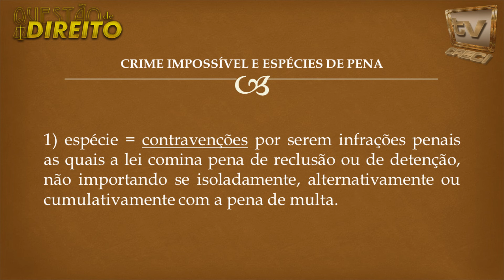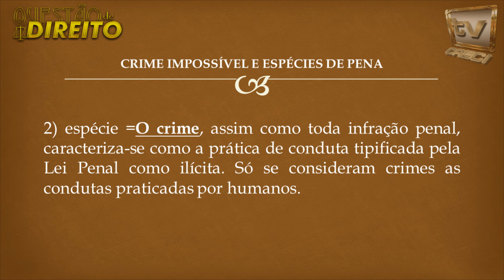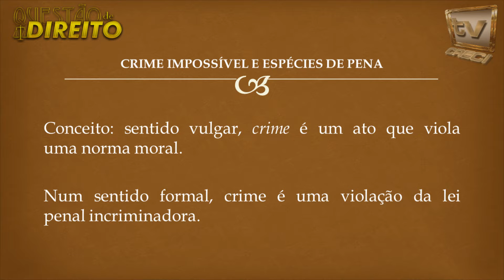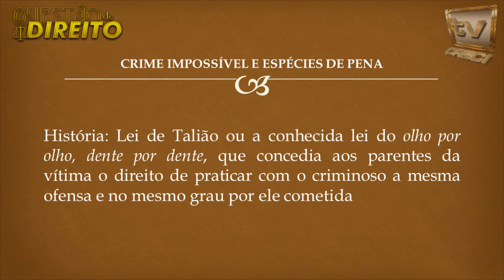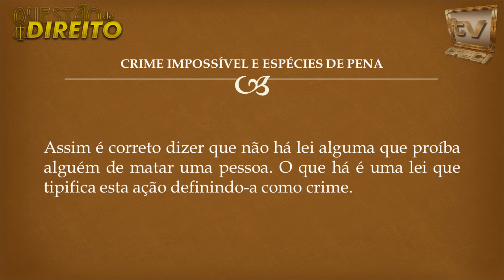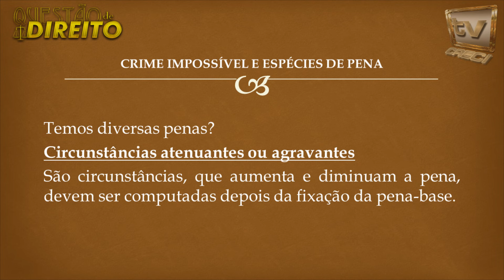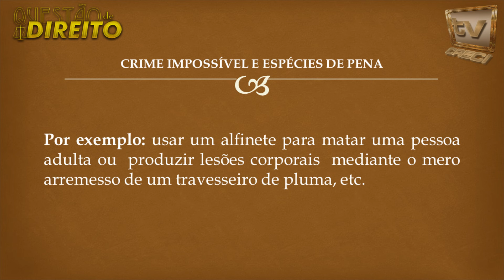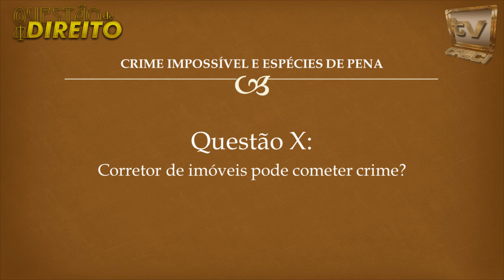Questão de Direito 080 - Crime Impossível e espécies de pena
03 de fevereiro de 2016

Apresentação: Júlio César Sanchez

Questão de Direito 080
Crime Impossível e espécies de pena